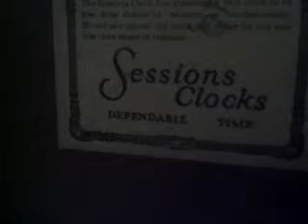Sessions Berkeley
This clock is another in good shape for it's age. the only thing I noticed that's wrong is the pendulum isn't the correct one. It does run with this one which has been ground down and kind of looks like an old Gilbert pendulum, not to sure on that though. I did buy a replacement glass for the front also. A good strong runner so far.